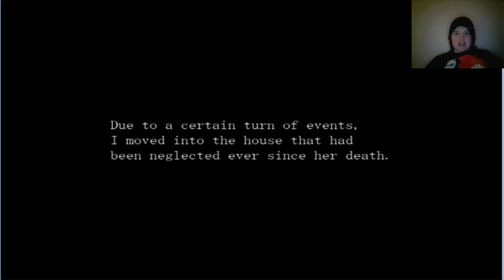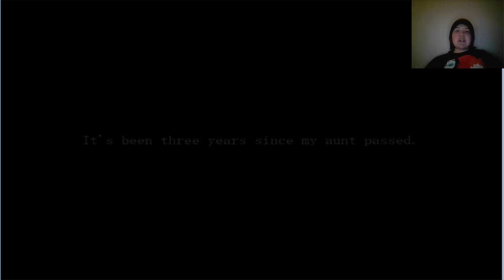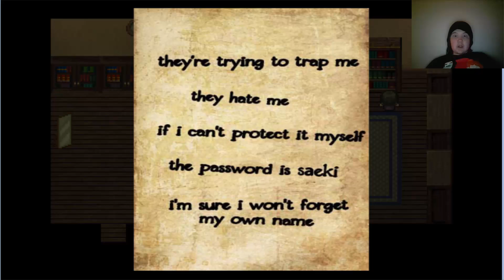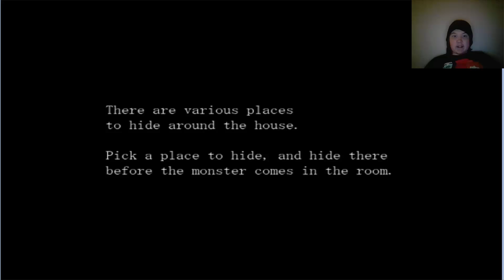Lets Play: Paranoic Part 1 w/ Shanx Horror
Back with a good horror game so far, So lets continue x.x